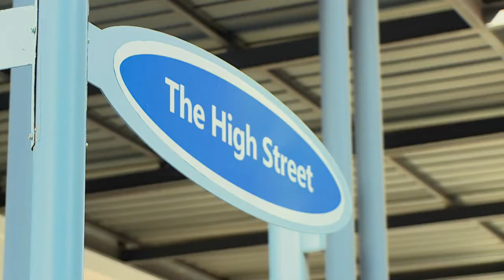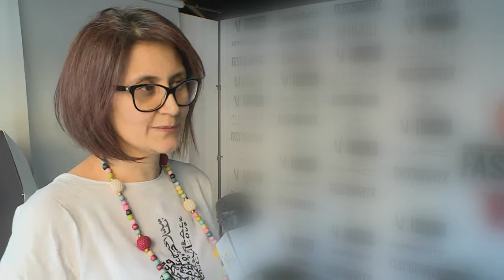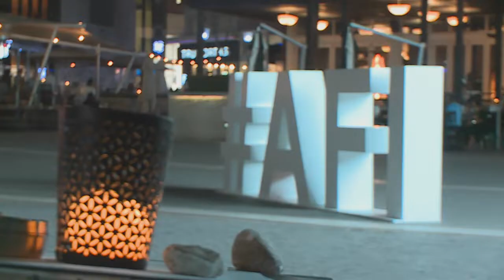2018 Africa Fashion International (AFI) - Johannesburg, South Africa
Africa met the East at the spectacular Africa Fashion International Joburg fashion week – and we bring a ramp-side view of the highlights.